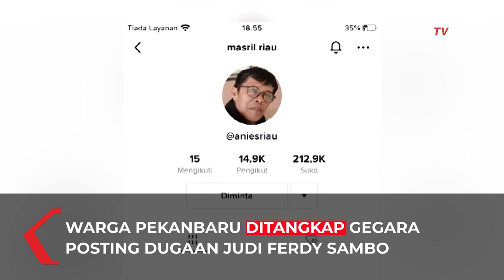Polda Metro Tangkap Warga Pekanbaru Gegara Posting Dugaan Judi Ferdy Sambo, Bakal Beri Penangguhan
JAKARTA, KOMPAS.TV - Polda Metro Jaya menangkap warga Pekanbaru setelah mengunggah konten dugaan jaringan perjudian yang dikaitkan dengan Ferdy Sambo.

Kekinian, penyidik Polda Metro Jaya mempertimbangkan untuk memberi penangguhan penahanan terhadap warga Pekanbaru yang sempat ditahan pada akhir Juli lalu.

"dalam rangka kemanusiaan bapak Kapolda melalui penyidik tentunya ini mempertimbangkan untuk melakukan penangguhan penahanan," kata Kabid Humas Polda Metro Jaya, Kombes Endra Zulpan.

"Bermedia sosial yang baik karena ada undang-undang yang mengatur." Tutur Zulpan mengingatkan.

Baca Juga Tidak Terima Dipecat dengan Tidak Hormat dari Institusi Polri, Ferdy Sambo Ajukan Banding! di

Menurut Zulpan, terdapat batasan dalam menyebarkan konten terutama pada konten yang tidak berdasarkan fakta.

"kita tidak boleh menyebarkan konten yang memang tidak berdasarkan fakta, yang ada nah inilah yang terjadi tapi tentu kita juga memiliki pertimbangan hukum yang lain " ujarnya.